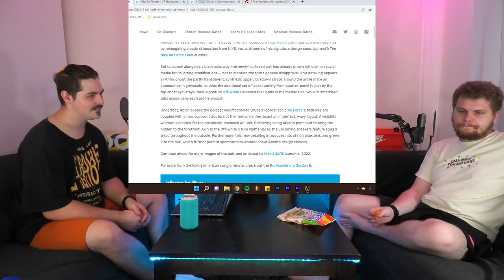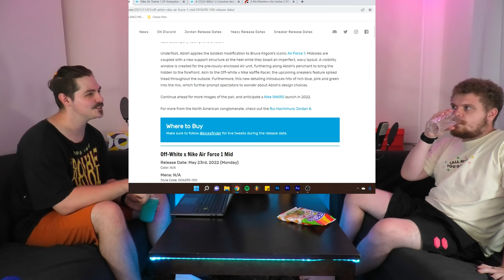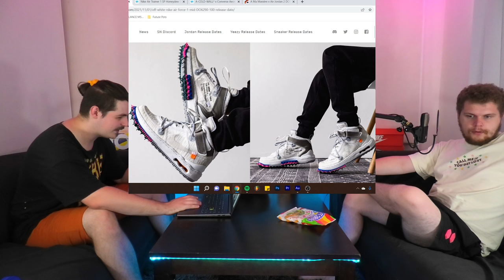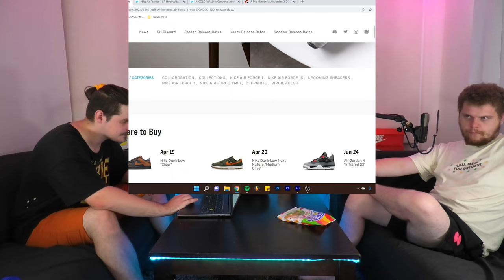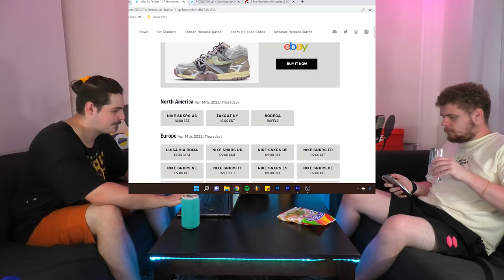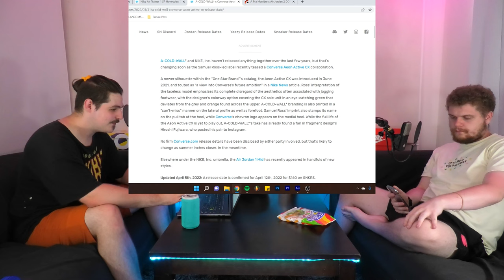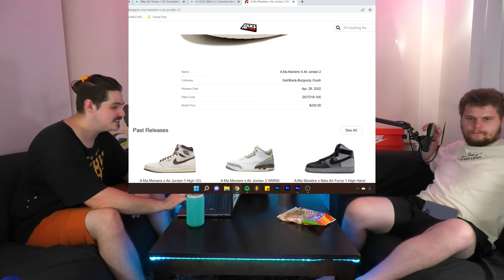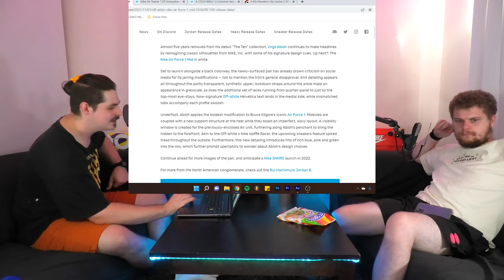Off-White X Nike, A Cold Wall X Converse, A Ma Maniére X Jordan and more! | Sneaker Releases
We take a look at some of the sneakers that'll be releasing soon, let us know which ones are your favourites!

0nlyf4ns: /u73374048 or @getculturedau